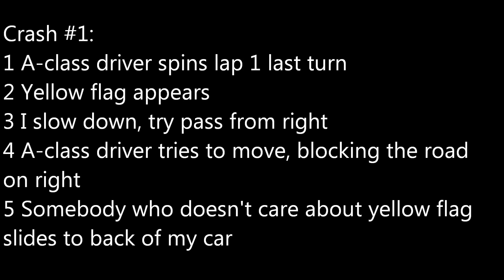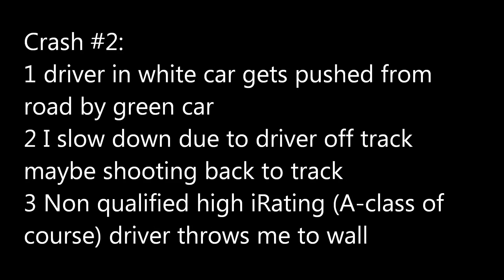2011S1 Fixed Corvette - Crashfest?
Initial experience from B-class fixed corvette series was not very good. Seems like this series is crashfest, where drivers make rookie mistakes. I really hope that I just had very bad luck since the "Prototype and GT" multiclass series has only few Vettes in each race.